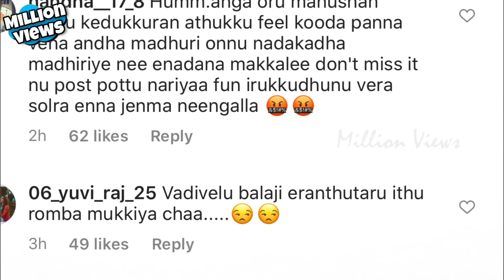Vadivelu Balaji செத்துட்டாரு தெரியுமா தெரியாதா..? Vijay Tv Priyanka-வை கழுவி ஊத்தும் ரசிகர்கள் | KPY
Vadivelu Balaji செத்துட்டாரு தெரியுமா தெரியாதா..? Vijay Tv Priyanka மீது எரிச்சலில் ரசிகர்கள்

Million Views Is the platform where you can get all the updated news about Cinema, Politics, World, Social Awareness, Health, Beauty, World , Other Events. Providing Contents with highest Standards And Unbeliveable Quality.